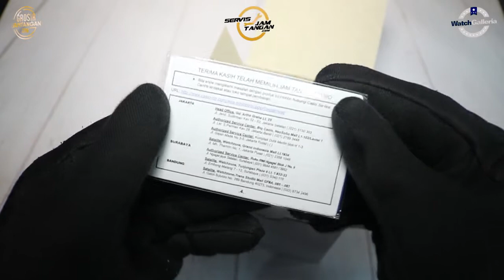JAM TANGAN CASIO BABY-G BGS 100RT 1ADR / BGS-100RT-1ADR UNBOXING - GROSIRJAMTANGAN.COM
Hi guys, kali ini kita akan menampilkan Casio Baby-G BGS-100RT-1ADR

Spesifikasi:
Brand: Casio
Model No.: BGS-100RT-1ADR
Series: G-Shock
Gender: woman's
Garansi: Garansi Resmi 2 Tahun PT GAP

Kunjungi Toko kami The Watch Galleria yang berlokasi di :
Kota Surabaya
1. Ruko Landmark n Shophouses Blok A no.08

Kota Jakarta
1. WATCH GALLERIA JAKARTA, Jl Gereja Ayam No.10C RT.3/RW.3 Pasar Baru Jakarta Pusat
2. Plaza Atrium Lt. GF no 40 Jakarta Pusat